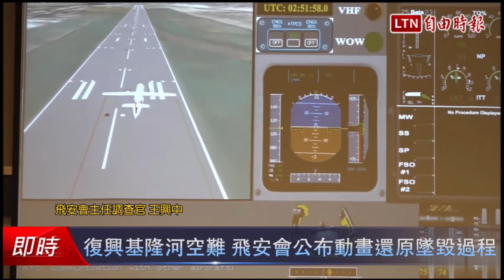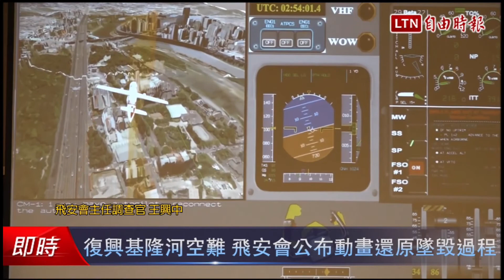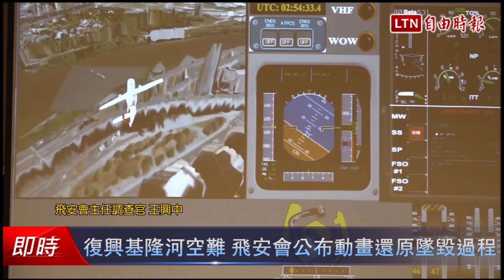TransAsia Airways Flight 235 FDR Clearer version